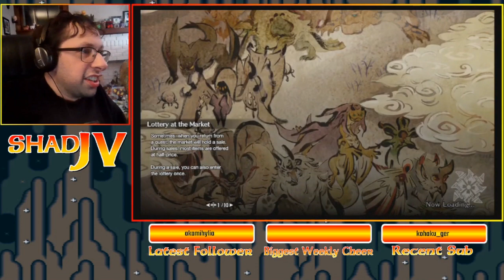Monster Hunter Rise - It's a Spider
The video uploaded on my birthday and it's a spider, of all things. I hate it.